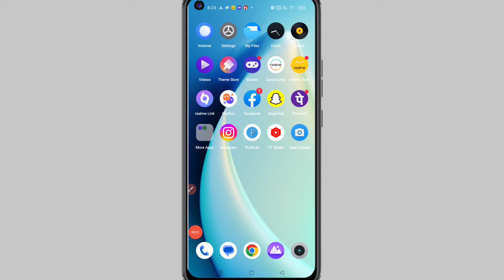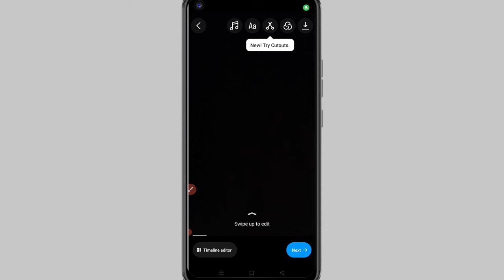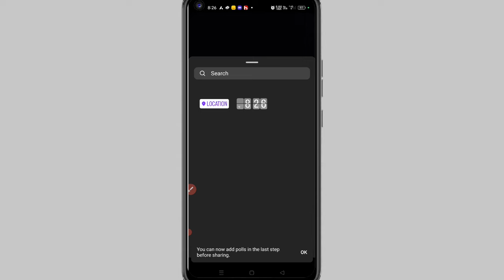Instagram Par Reels Ka Time Kaise Badhaye | Instagram Mme Reels Ka Time Kaise Badhaye